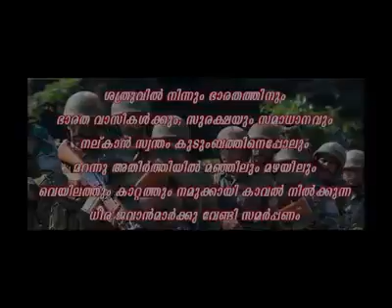Big salute to our Indian Armed Forces service personnel🙏💝💝💝🙏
Hearty thanks to the real owners and creators of this video 🙏💝🙏.  I am proud to be as an ex service personnel of Indian Armed Forces 🙏🙏🙏